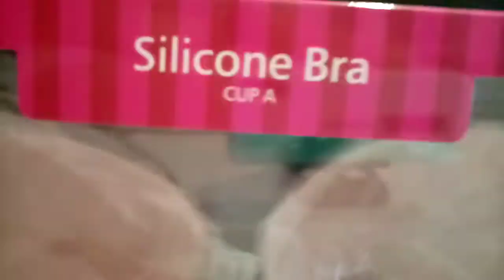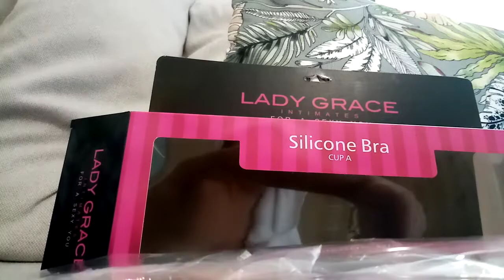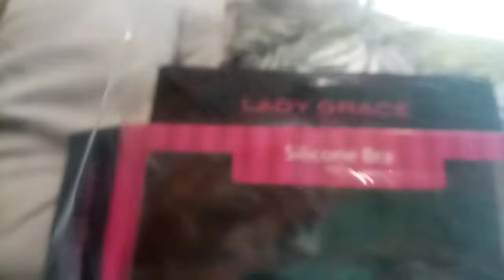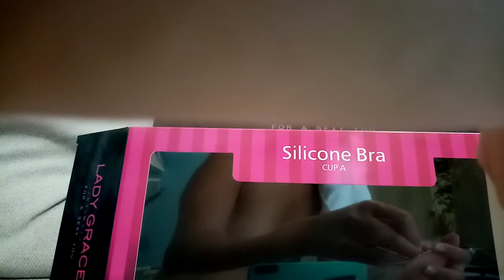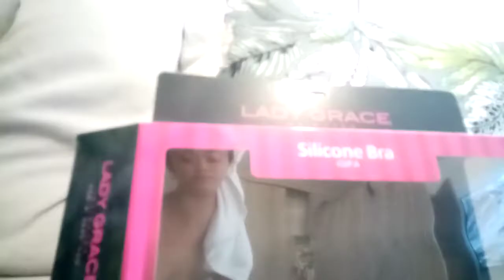Unboxing SILICONE BRA